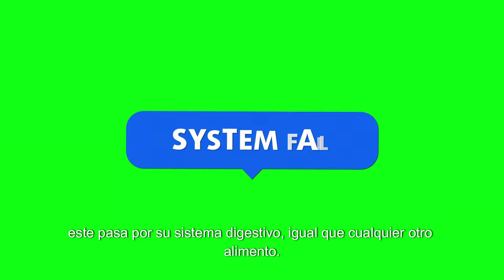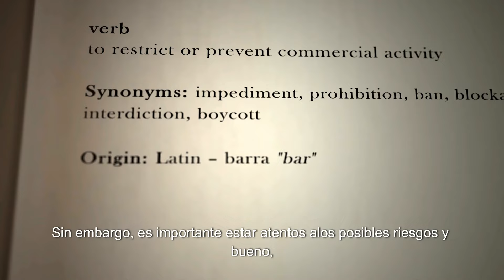Comportamient Canino: ¿Porqué los Perros Comen Cesped?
¿Por qué los perros comen pasto? En este video, exploramos las razones detrás de este comportamiento canino tan común y lo que realmente significa para la salud de tu mascota. Descubre si es malo que tu perro coma pasto, qué sucede en su cuerpo cuando lo hace, y cómo puedes evitarlo. Aprenderás sobre problemas digestivos, necesidades nutricionales, comportamientos instintivos y más. ¡No te pierdas estos datos interesantes y útiles para el cuidado de tu perro!